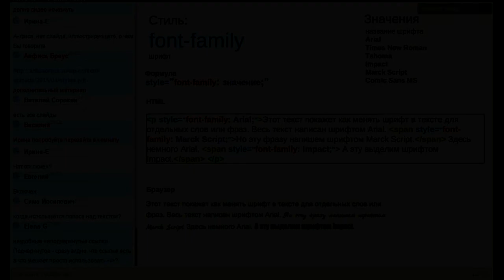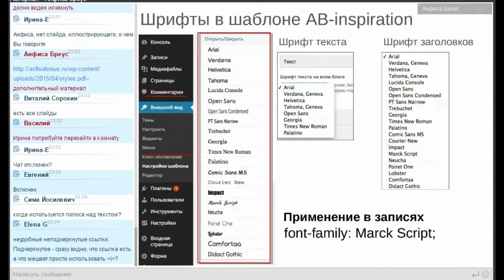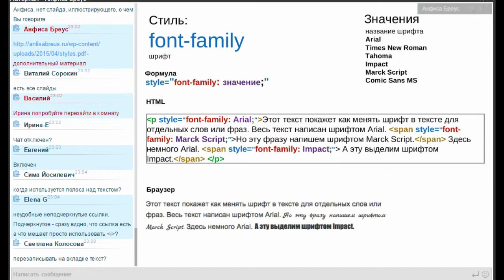Урок 11-7. CSS стили. Стили CSS для текста. Стиль CSS: font-family.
Урок 11-7. Стили CSS для текста. Стиль CSS: font-family.